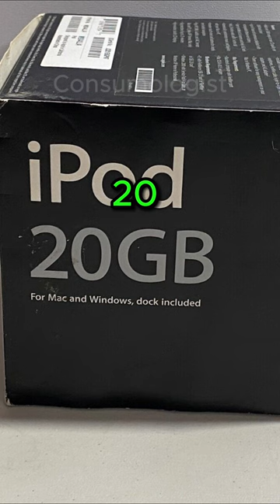iPod's Genius Move: 1,000 Songs Explained! 🎵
Ever wondered why Apple's iPod became a sensation? Dive into 60 seconds of marketing brilliance with the '1,000 songs in your pocket' strategy.